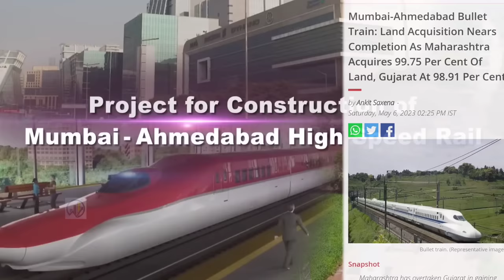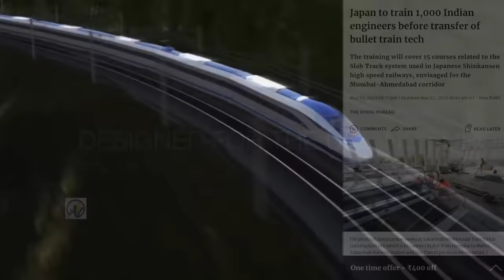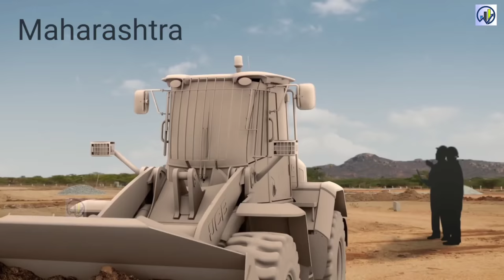जो हुआ उसे देखकर जापान भी दंगा🔥 Maharashtra OVERTAKES Gujarat in "Bullet Train Land Acquisition"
Mumbai-Ahmedabad Bullet Train: Land Acquisition Nears Completion As Maharashtra Acquires 99.75 Per Cent Of Land, Gujarat At 98.91 Per Cent.
Rapid rail
aircraft manufacturing
Indian Railways
MRIDC
hydrogen fuel
industrial applications
TRACKING SYSTEM
longest tunnel
cheapest electric car
Tata Nano